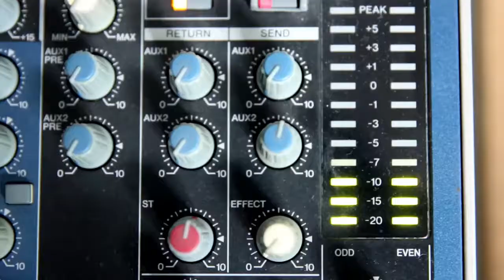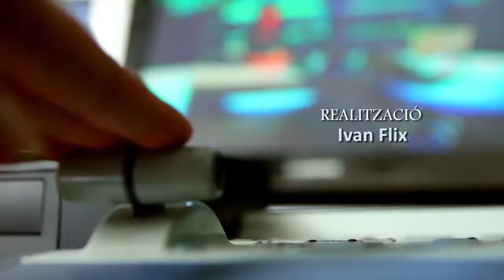Especial 21 D Entrevista Ramon Espadaler, número 3 a la llista del PSC Units per Avançar